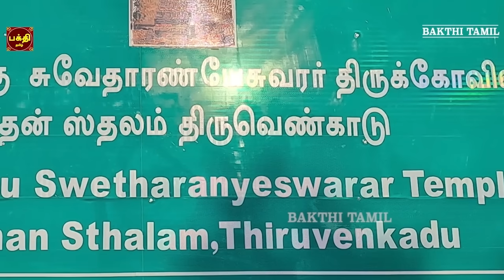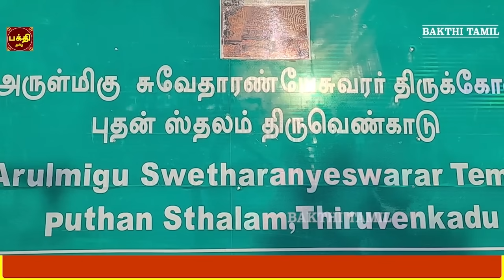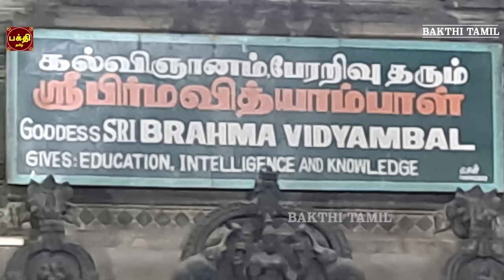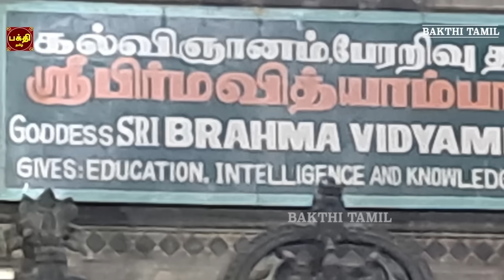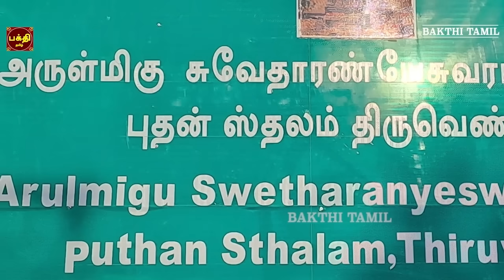தொழிலில் புகழும் வெற்றியும் பெற கேட்க வேண்டிய | திருவெண்காடு | ஸ்ரீ புதபகவான் சுப்ரபாதம் | காயத்ரீ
புத பகவான் சுப்ரபாதம் | புத பகவான் சக்தி வாய்ந்த மந்திரம் |
புத பகவான் அருள்பெற்று நலமோடு வாழ்வோம்